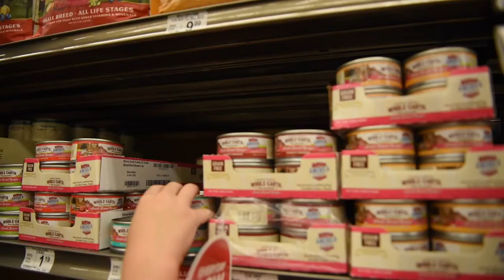DOGGY BIRTHDAY!🐾 Celebrating Mr. Miyagi's 11th Birthday!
IT'S MISTER MIYAGI'S BIRTHDAY!🐾 Do you love doggy birthdays as much as we do? We love spoiling our Japanese Chin on his birthday and he just turned 11 years old! We celebrated by letting him pick out a new toy from the pet store.
↓↓↓↓FUN STUFF BELOW!↓↓↓↓

📷Follow Cohen on INSTAGRAM!

The Cohen Show is a family vlog YouTube channel featuring 7-year-old Cohen and his little sister, Olivia. We do fun stuff and make videos. You can usually find us at the skatepark or other fun places. Thank you for the support!